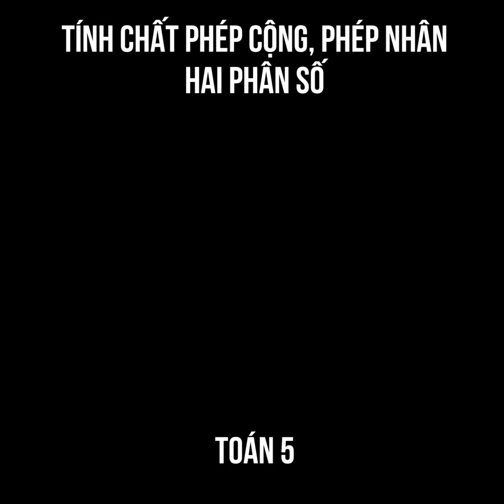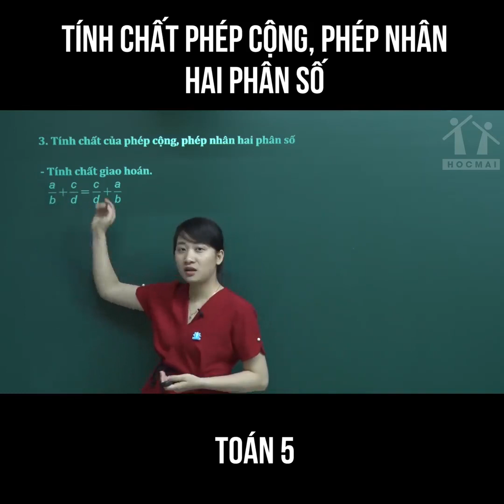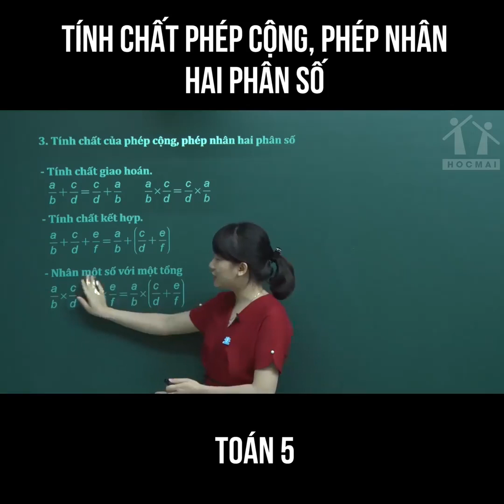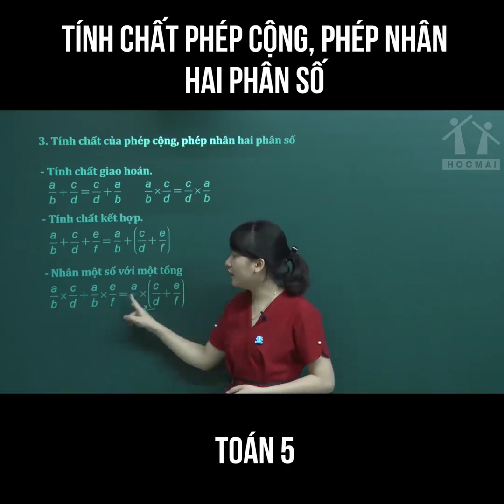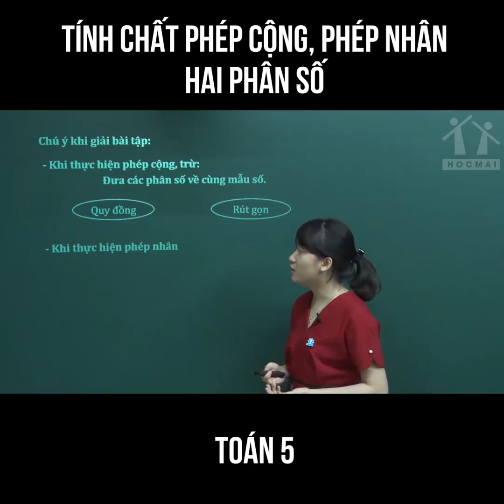TÍNH CHẤT CỦA PHÉP CỘNG, PHÉP NHÂN HAI PHÂN SỐ | CÔ MAI QUỲNH - HOCMAI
Đừng quên theo dõi kênh để nhận bài giảng hay nhé!